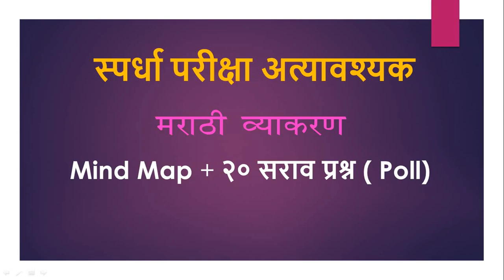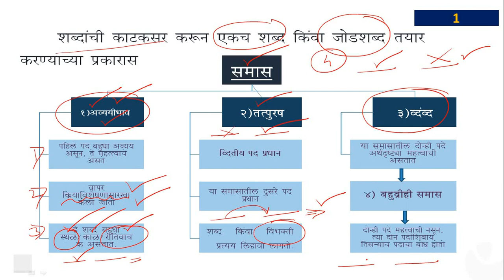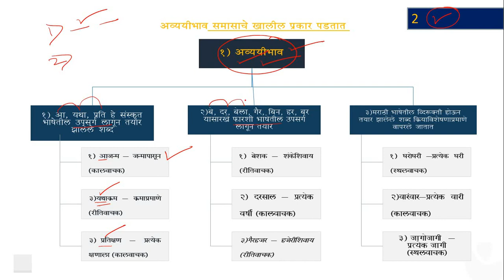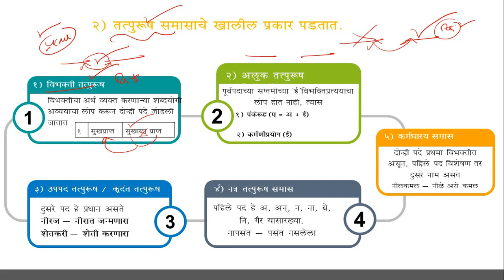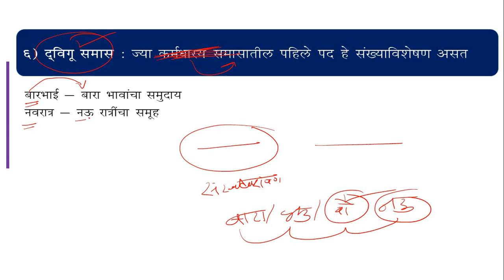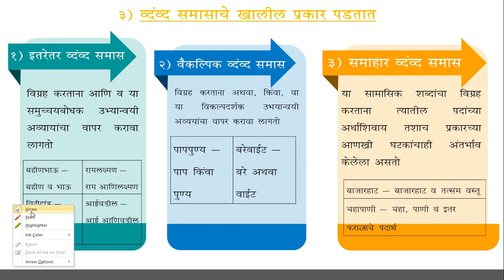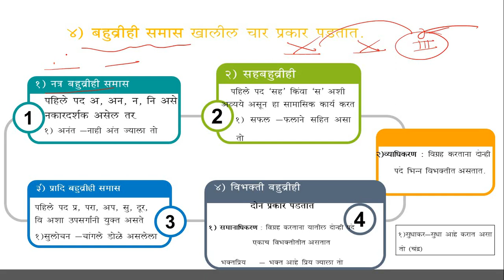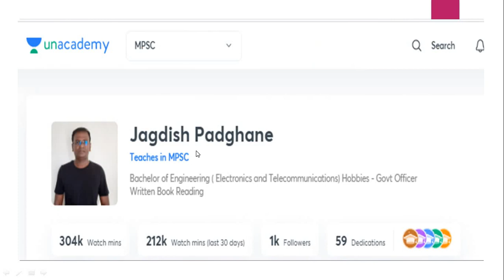मराठी व्याकरण - 20 सराव प्रश्न ।। पोलीस तलाठी MPSC ZP EXAM 2020